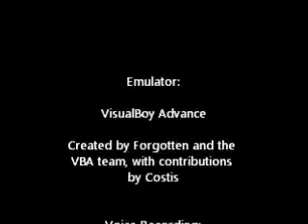~PKM's FireRed Randomizer~ Episode 2: Train ALL the things!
I train Nappa some more. That's about it. Srry for an uneventful episode..